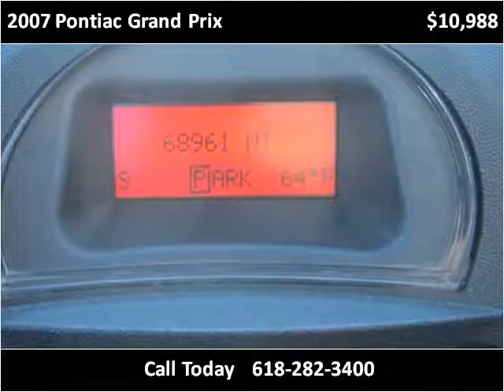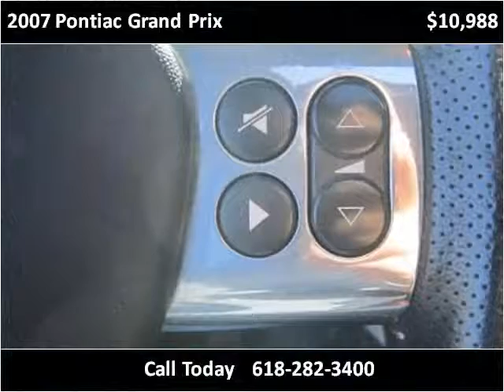2007 Pontiac Grand Prix Used Cars Red Bud IL